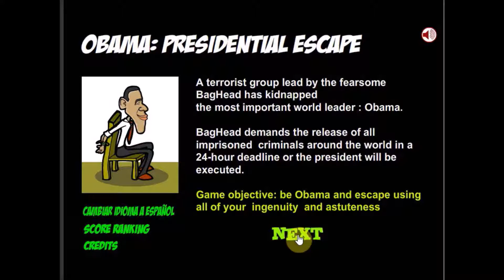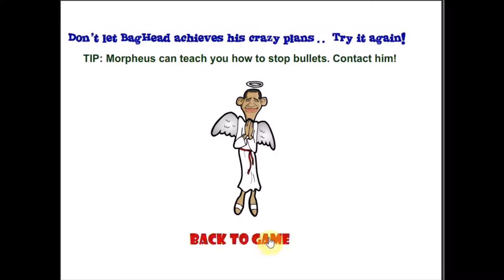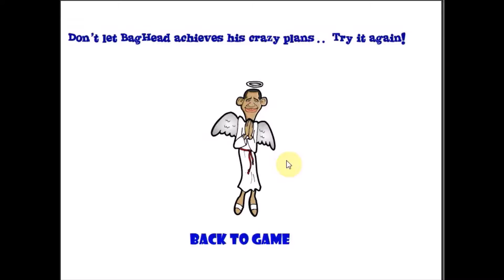Obama Presidential Escape: Episode 1 (I Don't Sound Like Him At All)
Hey everyone, This is my first gaming video in a long time, so I hope you enjoy.